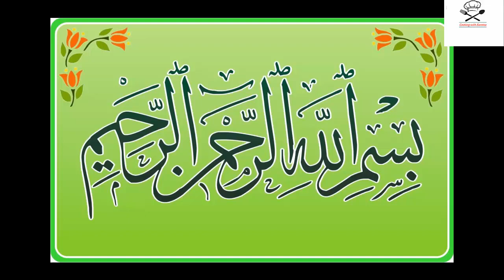Halki Pholki Bhook m Banany Wali Dish | Easy Make At Home | Cooking With Samina | Assalam o Alaikum